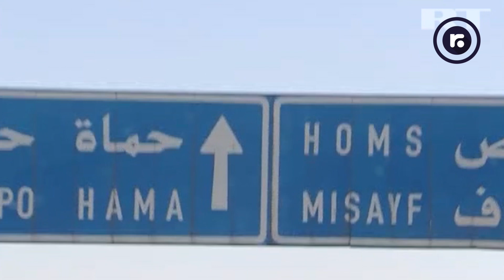Ist der Syrienkrieg zu Ende?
Russlands Außenminister Lawrow nutzte ein Interview zu seiner Politik mit der russischen Zeitung Trud für eine weitgehende Aussage: Der Syrienkrieg ist zu Ende.

Ist das angesichts der Situation vor Ort schon richtig? Unsere Petersburgerin Anna Smirnowa geht dieser Sache nach. Seit wann schweigen wo die Waffen und wo eigentlich nicht? Die meisten Gegenden sind hierbei wirklich befriedet und wieder unter der Kontrolle der Regierung. Aber reicht das, schon allgemein vom Kriegsende zu sprechen? Ein Beitrag im Rahmen unserer Reihe Russland.life - jeden Mittwoch bei russland.TV von und mit Anna Smirnowa und ihrer neuen Co-Moderatorin Ariana Bathon.